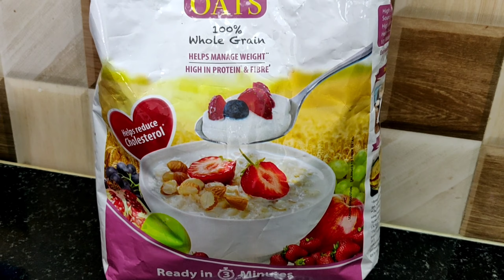शेक बनाने का ये नया तरीका देख के आप सरे पूराने तरीके भूल जाओगे| 2 types healthy weight loss smooties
blender
Peanut butter creamy, 1kg
Peanut butter crunchy , 1kg

Disano  Pure Olive Oil - 250 ml
Disano  Pure Olive Oil - 500 ml
Disano  Pure Olive Oil - 1 ltr
Disano Pure Olive Oil  - 5 ltr Tin
Disano Extra virgin Olive Oil  - 250 ml
Disano  Extra virgin Olive Oil - 500 ml
Disano Extra Virgin Olive Oil - 1 ltr
Disano Extra virgin Olive Oil  - 5 ltr Tin
Disano Olive Pomace Oil  - 500 ml
Disano Olive Pomace Oil - 1 ltr
Disano Olive Pomace Oil  - 5 ltr Pet
Disano Olive Pomace Oil  - 5 ltr Tin
Disano Olive Extra Light - 500 Ml
Disano Olive  Extra Light- 1 Ltr
Disano Olive  Extra Light - 5 Ltr Pet
Disano Elbow Durum Wheat Pasta, 500g
Disano Spaghetti Durum Wheat Pasta, 500g ASIN Not found
Disano Penne Durum Wheat Pasta, 500g ASIN Not found
Disano Fusilli Durum Wheat Pasta, 500g
Disano Canola Oil, 1 litre
Disano Canola Oil, 5Ltr
Disano Apple Cider Vinegar Filtered  500 ml
Disano Apple Cider Vinegar With Mother Vinegar 500 ml
Disano Aloe Vera Juice 500ml
Disano Amla Juice 500ml
Disano Peanut butter creamy , 350 gms
Disano Peanut butter creamy , 1 kg
Disano Peanut butter creamy , 1 kg - Unsweetened
Disano Peanut butter crunchy , 1kg
Disano Peanut butter crunchy , 1kg - Unsweetened
DISANO Oats, High in Protein & Fibre , 1Kg
Disano Cold press virgin coconut oil , 1 litre
Disano Cold press virgin coconut oil , 250 ml
Disano Cold press virgin coconut oil , 500 ml
DiSano Cold Press Virgin Coconut Oil, Wide mouth Jar, 500ml
DiSano Cold Press Virgin Coconut Oil, GLASS , 500ml
DiSano Californian Premium Almonds, 250g
DiSano California Almond Mildly Salted, 250g
DiSano Turkish Premium Apricots, 200g
DiSano American Dried Blueberries, 200g
DiSano Whole Cashew Nuts (Kaju), 200g
DiSano California Pistachio (Pista), 200g
DiSano American Pitted Prunes, 250g
DiSano Raw Unroasted Chia Seeds with Omega 3 and Fiber for Weight Loss, 250g
DiSano Raw Pumpkin Seeds Protein and Fibre Rich Superfood, 250g
Disano Pastalicious 100% Durum Wheat Penne Pasta, 1kg
Disano Pastalicious 100% Durum Wheat Fusilli Pasta, 1kg
Disano Pastalicious 100% Durum Wheat Elbow Pasta, 1kg
DiSano Honey 500g (Buy 1 Get 1 Free)
DiSano Honey 1kg (Buy 1 get 1 Free)
Disano Red Pasta Sauce, 300g
Disano Pasta & Pizza Sauce,325g
Disano Choco Hazelnut Spread with 13% Hazelnut, 300g
Disano Choco Hazelnut Spread with 45% Hazelnut, 175g
Disano Choco Spread, 300g
Disano Extra light olive oil, 2 litre
Agaro Multi Use 9x1 set for Knife - SS
Agaro 6x1 set for Knife and Scissor - SS
AGARO Elegent Sandwich Maker 1500W
AGARO Marvel Oven Toaster 25L
AGARO Marvel Personal Blender 1000W
AGARO Ninja Pro Mini Hand Chopper 650ML
AGARO Supreme Pro Rice Cooker 1L
AGARO Marvel Hand Blender & Chopper 800W
AGARO Premium Grand 40-Litre Oven Toaster Grill